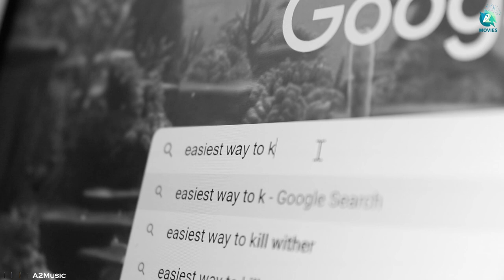THE RAT THEORY - Lock Down Short Movie | Srujan Belli | Rakesh Bhochihalli |HarishkumarRai |A2 Music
resenting "THE RAT THEORY" Kannada Short Film  Starring : Srujan Belli,Rakesh Bhochihalli, Harishkumar Rai,Vinod Gokak, Written and Directed - Srujan Belli,

♫ Movie : The Rat Theory
♫ Cast    : Srujan Belli,Rakesh Bhochihalli, Harishkumar Rai,Vinod Gokak
♫ Written and Directed : Srujan Belli
♫ Dop     :  Dinesh Divakaran
♫ Dialogue : Rakesh Bhochihalli
♫ Associate Cinematographer and Editor : Harishkumar Rai
♫ Art Director : Vinod Gokak
♫ Poster : Gowtham R
♫ Special Thanks : Kudhan Sab, Rahul Ravi